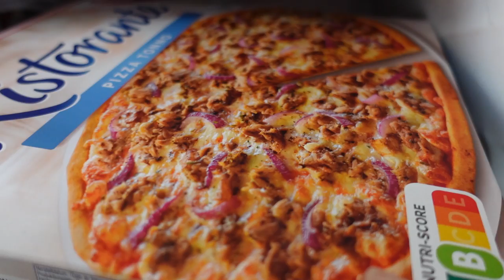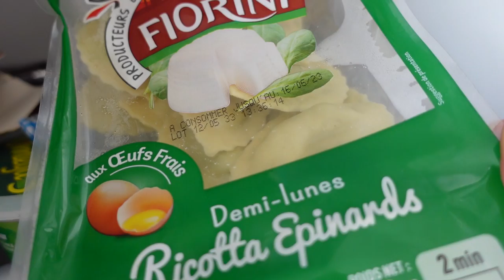J'ai testé le DRAINAGE LYMPHATIQUE Renata França